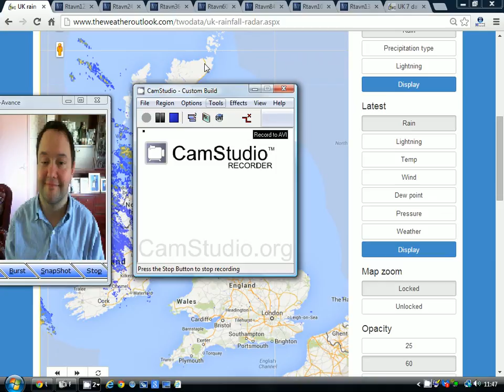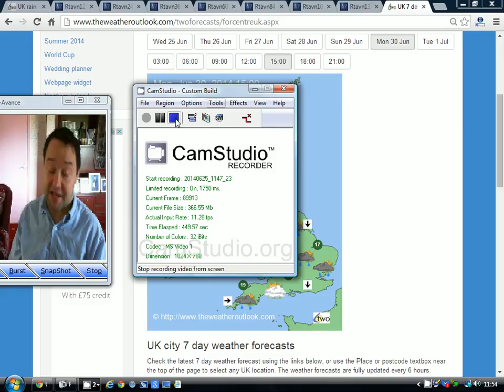Five Day Forecast (25-6-14)